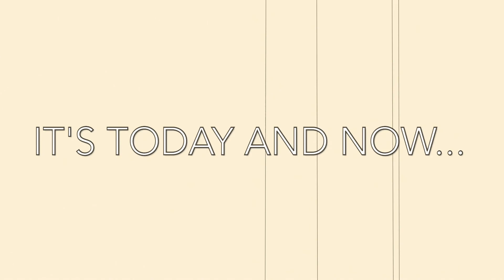Come Back Home By Dm Celebrant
Have YoU Gotten the LORD JESUS CHRIST AS YOUR LORD AND PERSONAL SAVIOUR?..
IF NOt.Take this opportunity to accept him, He came that you may have life and more abundantly (ETERNAL LIFE)